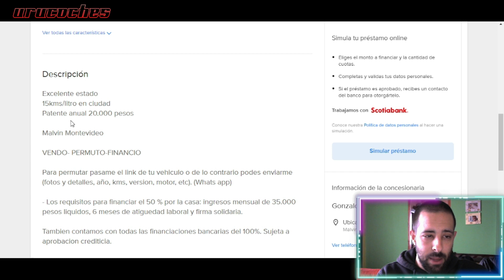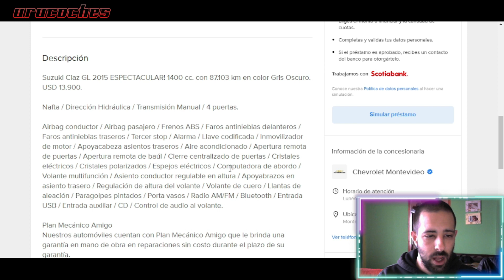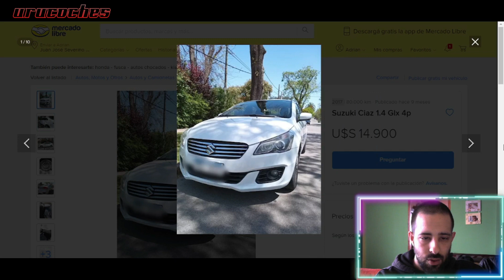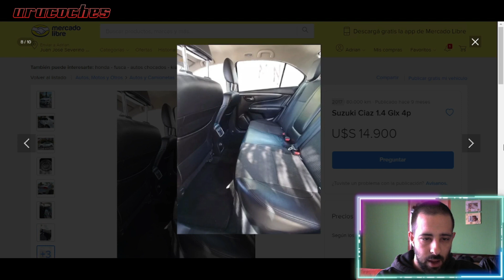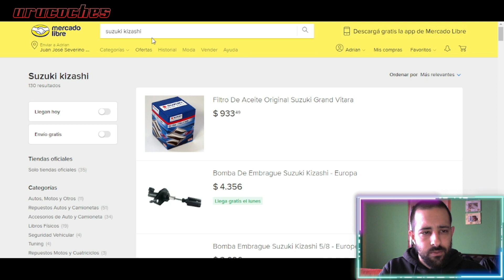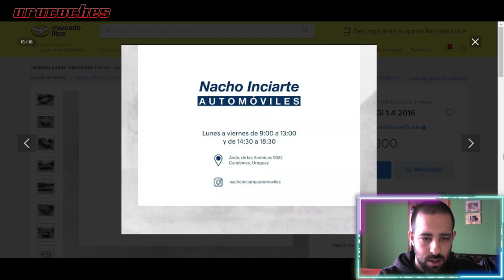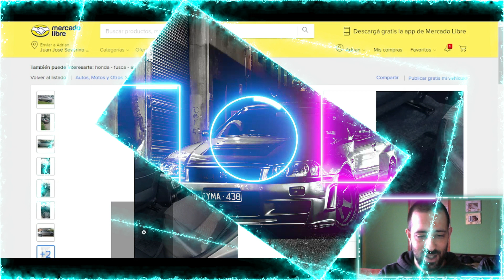Buscamos SUZUKI CIAZ en Mercado Libre - ¿Vale la pena lo que piden?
Ya hicimos la reseña, ahora toca buscar el SUZUKI CIAZ en Mercado Libre y generar la siguiente pregunta: ¿Realmente vale la pena comprar uno hoy en dia? ¿Cuál es la mejor opcion?

Si querés ayudar al canal, ya tenemos la opción de ⭐​GRACIAS⭐​ debajo del video y ahora se suman LAS MEMBRESIAS en el siguiente link.